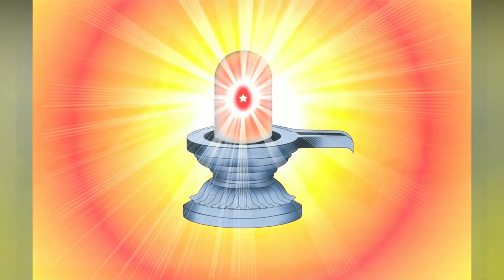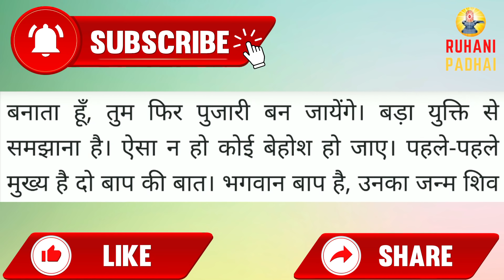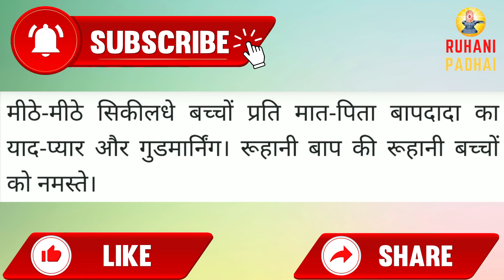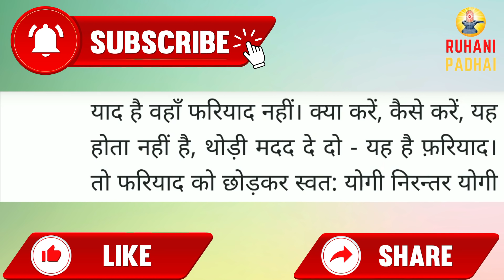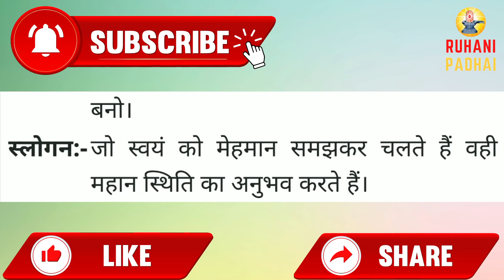Aaj ki Murli / 20 August 2021/ आज की मुरली 20-08-2021 | Daily Murli / Today murli / aaj ki murali